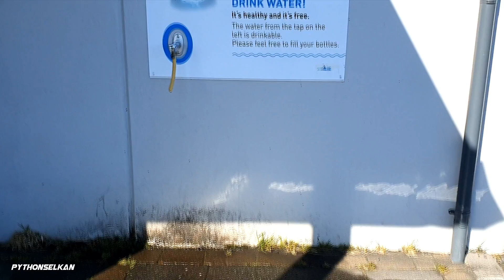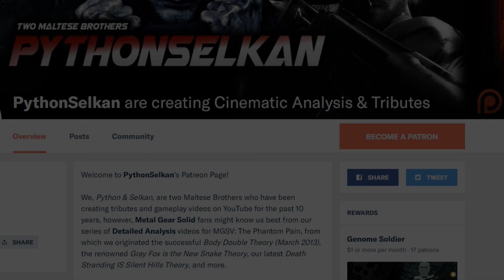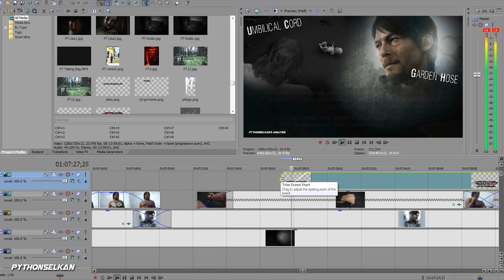Death Stranding Locations in REAL LIFE! 🐳🌈🦀 Journey to Iceland (2019)